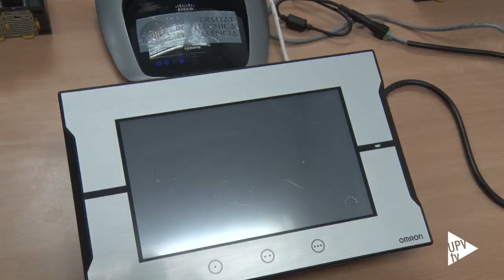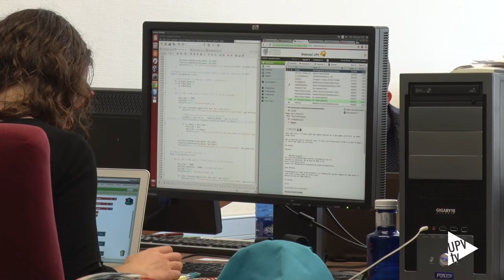Premio OMRON - Noticia @UPVTV 05-05-2016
Propuesta ganadora. Un graduado de la UPV y su tutor han conseguido el premio CEA-OMRON de "Iniciación a la investigación e Innovación en Automática" que concede el Comité Español de Automática y la empresa de componentes electrónicos y productos de automatización industrial.

Los PLCs son unos equipos informáticos que se utilizan para controlar y manejar líneas de producción a nivel industrial. Se puede aplicar a un sinfín de empresas del ámbito alimentario, metalúrgico, del automóvil.

El requisito para participar en el concurso era presentar un proyecto para los equipos OMRON siendo estudiante de último curso de grado o de máster junto con el tutor, que ha sido Juan Francisco Blanes, director del Instituto de Automática e Informática Industrial de la UPV. El premio está valorado en 5.000 euros en material que son los PLCS y la pantalla en los que se desarrollará el proyecto. Un equipo que en un futuro será de la UPV.

La empresa ha valorado la propuesta de Benlloch como innovadora y de inmediata  aplicación industrial. Los resultados se presentarán, en septiembre, en las Jornadas de Automática 2016 que se celebrarán en Madrid.